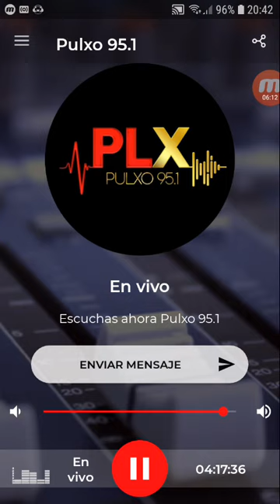coki ramirez en fernet con coki pulxo 951 parte 7 20-11-2019